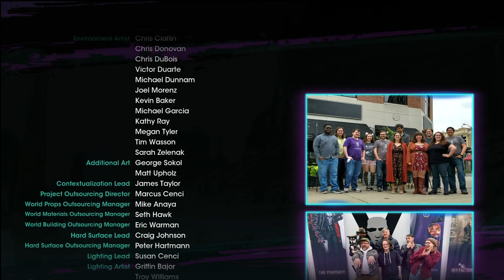The Epic Showdown Saints Row 5 Final Mission Part 2